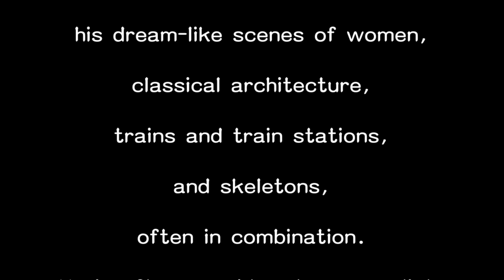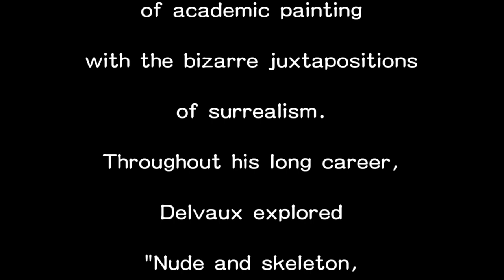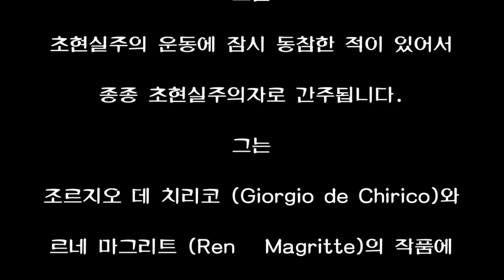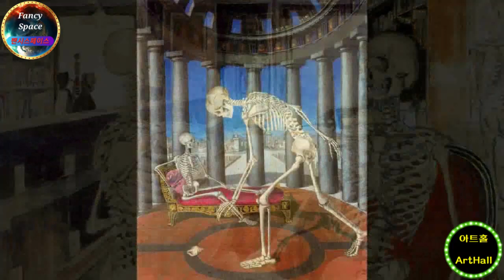⭕ 힐링아트 ↪️ 이광규590 🎯 폴델보 🔊 Paul Delvaux 🔔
[ Paul Delvaux ]

Paul Delvaux
(23 September 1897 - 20 July 1994)
was a Belgian painter
noted for
his dream-like scenes of women,
classical architecture,
trains and train stations,
and skeletons,
often in combination.
He is often considered a surrealist,
although he only briefly identified
with the Surrealist movement.
He was influenced
by the works of
Giorgio de Chirico and Rene Magritte,
but developed
his own fantastical subjects
and hyper-realistic styling,
combining the detailed classical beauty
of academic painting
with the bizarre juxtapositions
of surrealism.
Throughout his long career,
Delvaux explored
"Nude and skeleton,
the clothed and the unclothed,
male and female,
desire and horror,
eroticism and death,
Delvaux's major anxieties in fact,
and the greater themes of
his later work."
That was the explanation of
"Delvaux"
from Wikipedia.

[ 폴 델보 ]

폴 델보는
여성, 고전 건축, 기차 및 기차역, 해골의
꿈 같은 장면으로 유명한
벨기에 화가입니다.
그는
초현실주의 운동에 잠시 동참한 적이 있어서
종종 초현실주의자로 간주됩니다.
그는
조르지오 데 치리코 (Giorgio de Chirico)와
르네 마그리트 (René Magritte)의 작품에
영향을 받았지만
학문적 회화의 상세한 고전적 아름다움과
초현실주의의 기괴한 병치를 결합하여
자신의 환상적인 주제와
초현실적인 스타일을 개발했습니다.
델보는 그의 오랜 경력 내내
"누드와 해골,
옷을 입은 사람과 옷을 입지 않은 사람,
남성과 여성,
욕망과 공포,
에로티시즘과 죽음 등
사실상
델보의 주요 근심걱정거리와 함께
후기작품의 더 큰 주제"를 탐구했습니다.
이상 위키백과에 나오는
"폴 델보"에 대한 설명이었습니다.

⭕ Since 05.01.05

🔸️ Real Estate Channel : Sales and lease information regarding all real estate

🔊 힐링채널 : 투어 + 아트 + 뮤직
🔸️ Healing Channel : Tour + Art + Music

🔊 라이프채널 : 코멘트 + 인터뷰 + 스페셜